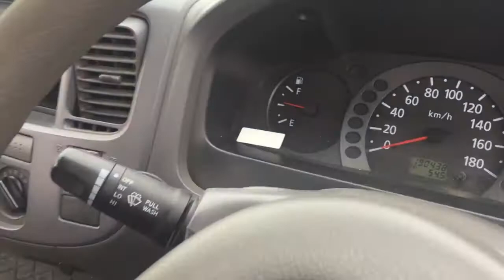Nissan Caravan 18059D